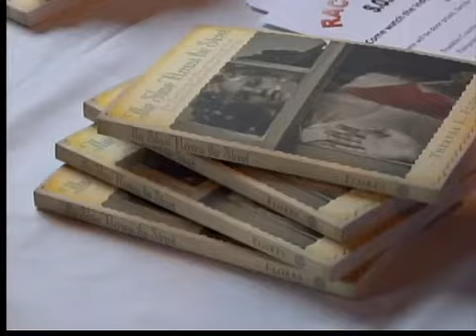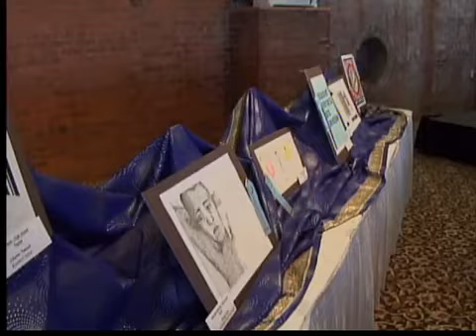Ohio human trafficking